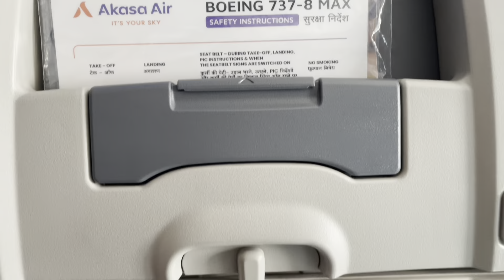Travel and Knowledge | Leave Goa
Goa
Rakesh Sharma